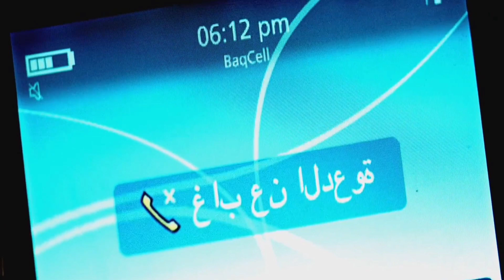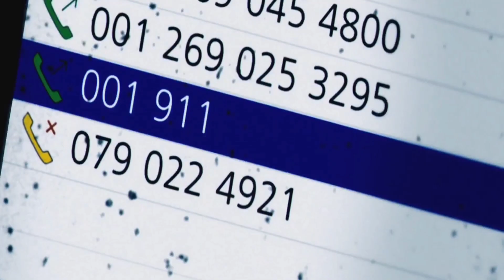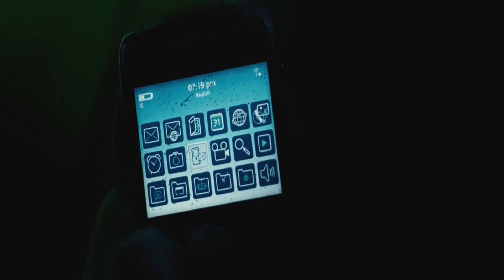ทรายทะลักเข้าปากไม่ใช่เรื่องตลก ต้องติดอยู่ในโลงศพนรกนี้อีกนานแค่ไหน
สปอยหนังเรื่อง BURIED เป็นหนังปี 2010 เมื่อคนขับรถบรรทุกดวงซวย ถูกผู้ก่อการร้ายฝังทั้งเป็นในโลงศพ  ภาพยนตร์เรื่องนี้กำกับและเขียนบทโดย Rodrigo Cortés ได้คะแนนจากเว็บ IMDB อยู่ที่ 7.0 คะแนน และเว็บ ROTTEN TOMATOES อยู่ที่ 87%